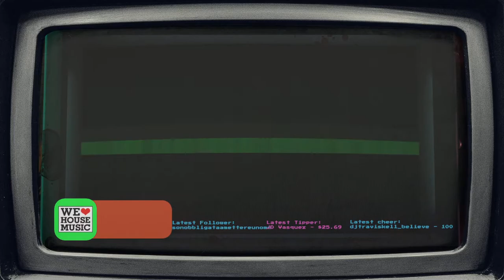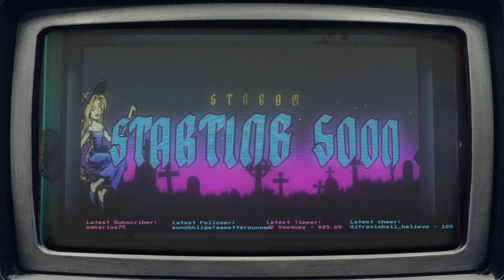We Love House Music Halloween Special Show 2022- With Guest- Matt Myers aka Matt Robson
Halloween Party Full Of House Music with crazy EFX